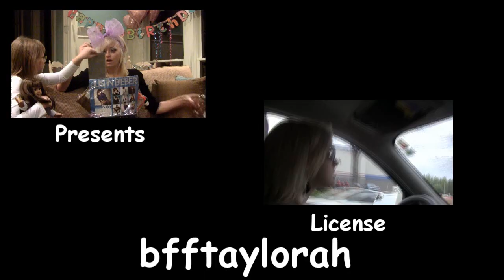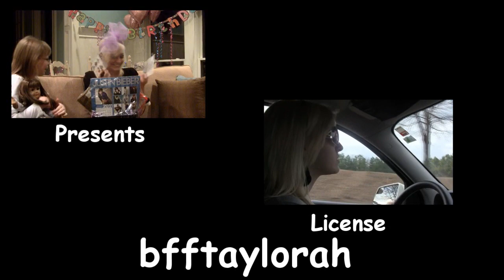My 16th Birthday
Add me!